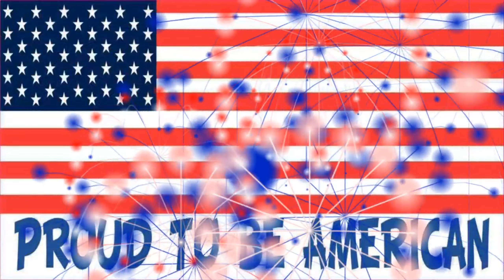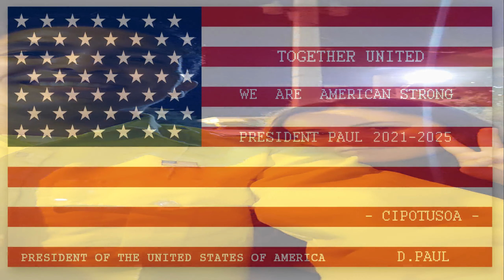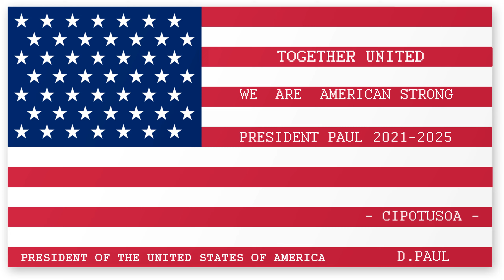Month of July Our Country's Independence Day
Celebrate July 4th 2023